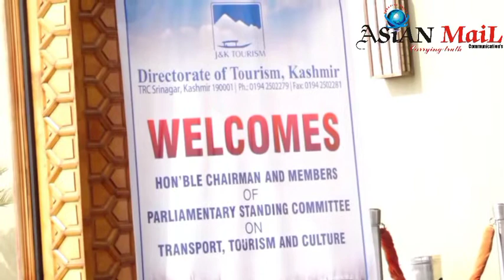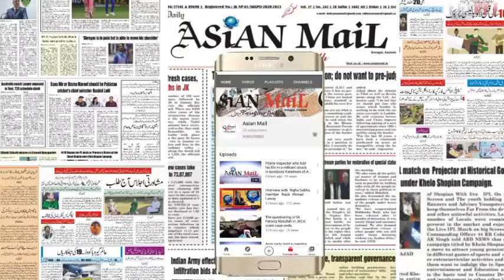All Members Parliamentary Standing Delegation's Meeting with All Stakeholders,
All Members Parliamentary Standing Delegation's Meeting with All Stakeholders of Buisness, Tourism and Transporters at Taj Vivanta Srinagar